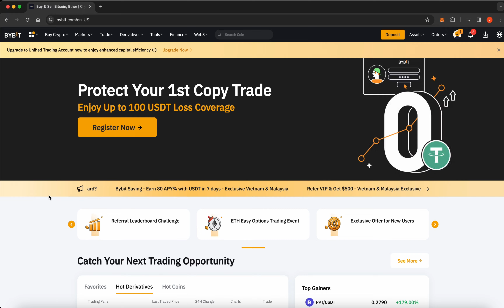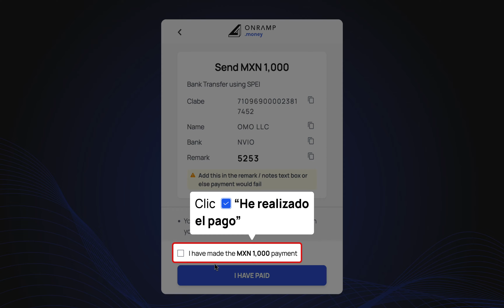Cómo depositar USDT en BYBIT | Onramp Money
This video explains how to deposit USDT on BYBIT using Onramp Money.